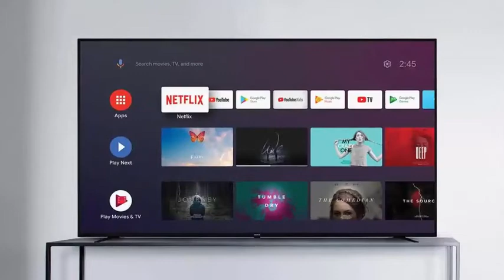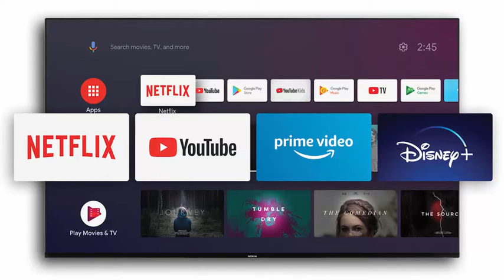Nokia Smart TV added a 75 inch mannequin with 4K UHD support In Europe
Nokia Smart TV added a 75 inch mannequin with 4K UHD support In Europe. The Nokia Smart TV 75-inch mannequin, primarily based on Android TV 9.0, comes with a 4K UHD show panel. The Nokia Smart TV 75 inch TV comes with a quad-core ARM CA55 SoC. The Nokia Smart TV 75-inch mannequin additionally comes with a variety of ports that embrace 4 HDMI. The sensible TV comes with apps together with Amazon Prime Video, Disney+, Netflix, and YouTube in addition to consists of Google Assistant assist